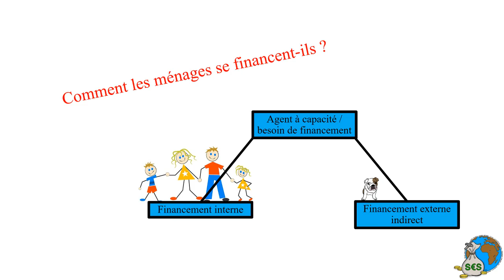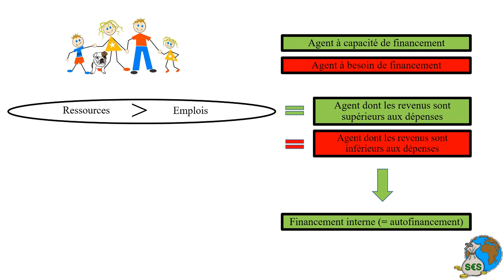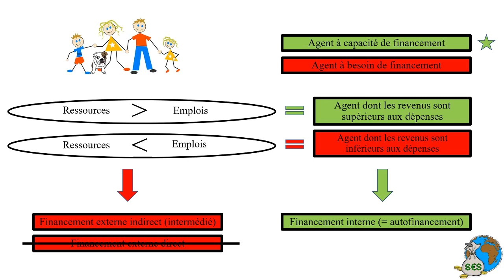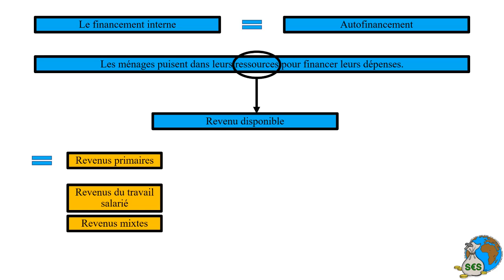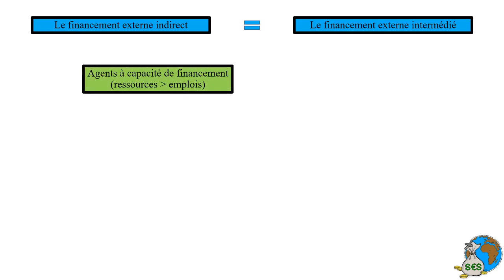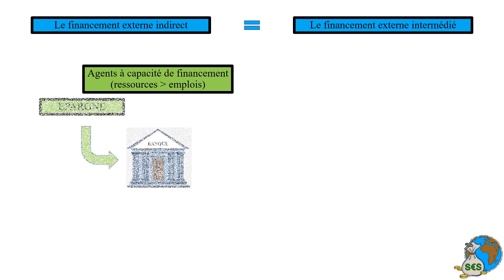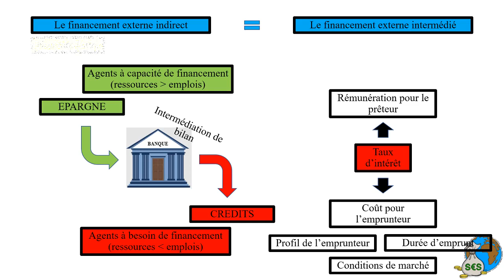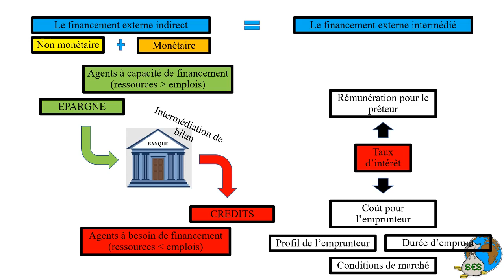Le financement des ménages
Comment les ménages se financent-ils ?
Notions abordées : Revenu disponible - autofinancement - financement externe indirect - taux d'intérêt